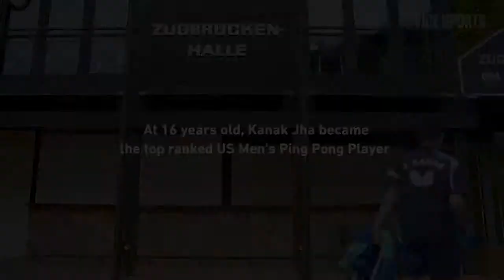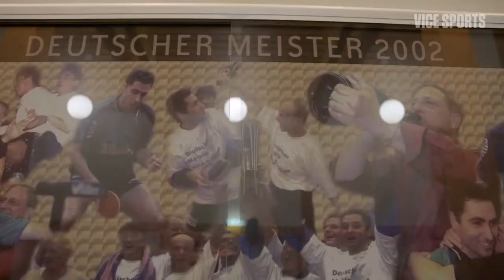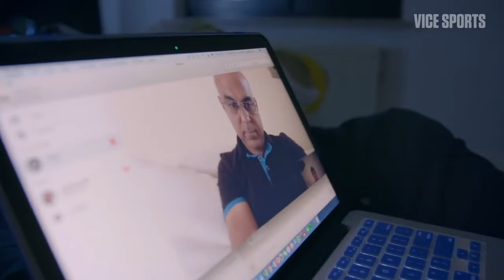Indian American Table Tennis Prodigy making India Proud - Kanak Jha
This 16 year old Indian American Kanak Jha prodigy is making India proud across globe